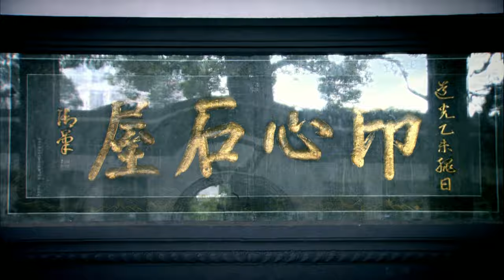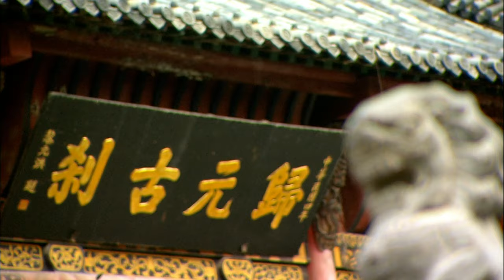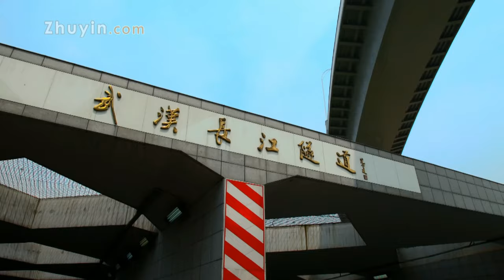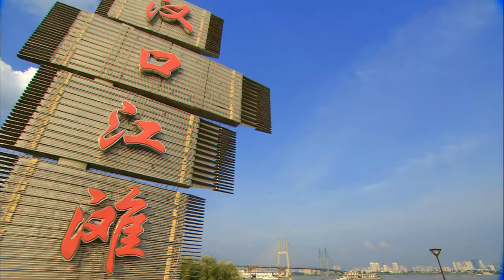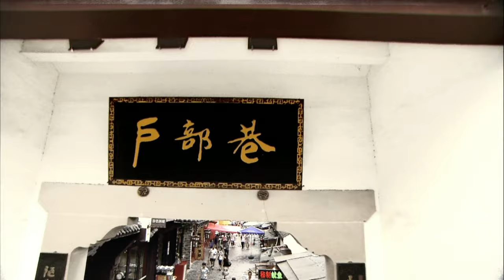Wuhan Humanities Tourism Promotional Video | 2-tier city in China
Wuhan, abbreviated as "Han", also known as Jiangcheng, is the capital of Hubei Province in China, the only sub-provincial city in the six central provinces, a megacity, a central city in central China, and an important industrial base, science and education base and comprehensive transportation hub in China. Duty support troops stationed. As of the end of 2019, the city has 13 districts with a total area of ​​8569.15 square kilometers, a permanent population of 11.212 million, and a regional GDP of 1.56 trillion yuan in 2020.
Wuhan is located in the east of the Jianghan Plain and the middle reaches of the Yangtze River. The Yangtze River and its largest tributary Han River converge in the city, forming a pattern of Wuhan’s three towns (Wuchang, Hankou, and Hanyang) across the river. The city’s rivers are crisscrossed with lakes and ports, and the water area occupies the entire city. A quarter of the total area. As the geographical center of China's economy, Wuhan is known as the "Nine Provinces". It is the largest water, land and air transportation hub in inland China and a shipping center in the middle reaches of the Yangtze River. Its high-speed rail network radiates over half of China and is the only central China with direct flights to five continents. city.
Wuhan is a core city in the Yangtze River Economic Belt, a strategic fulcrum for the rise of central China, and a comprehensive innovation and reform pilot zone. It is one of the country's three major intelligence-intensive areas. China Optics Valley is committed to building an innovation and entrepreneurship center with global influence. According to the requirements of the National Development and Reform Commission of China, Wuhan is accelerating its completion as a national central city supported by the four major functions of a national economic center, a high-level scientific and technological innovation center, a business and logistics center, and an international exchange center.
Wuhan is a famous national historical and cultural city in China and an important birthplace of Chu culture. The site of Panlong City within its territory has a history of 3,500 years. Since the Spring and Autumn and Warring States period, Wuhan has always been a military and commercial center in southern China. The opening of a port in Hankou and the Westernization Movement in the late Qing Dynasty started the modernization process of Wuhan, making it an important economic center of modern China, known as the "Chicago of the East". Wuhan was the place where the Revolution of 1911 was the first place. It has become the political, military and cultural center of the country several times in modern history.